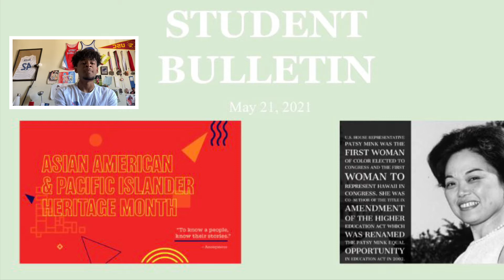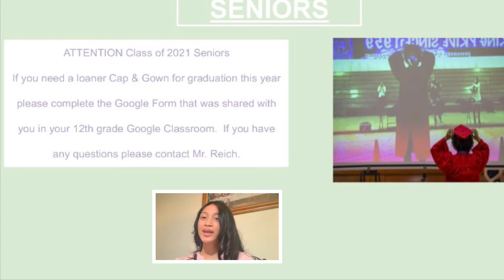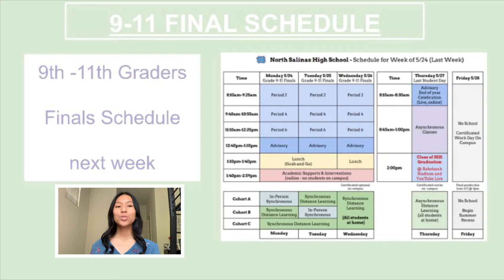Student Bulletin, May 21, 2021